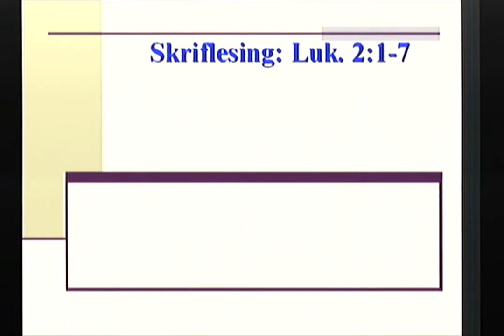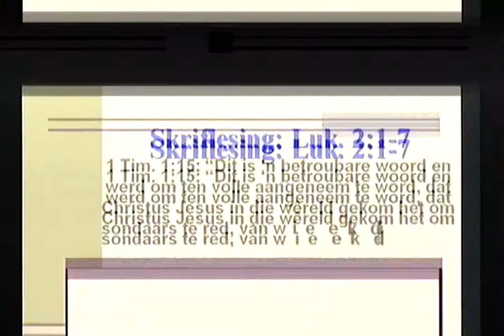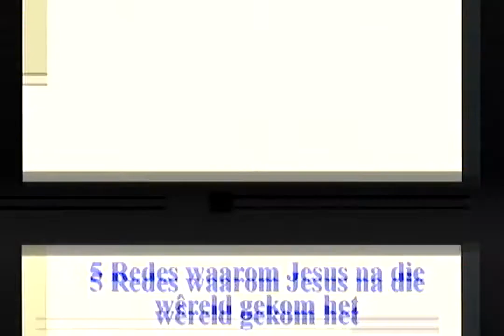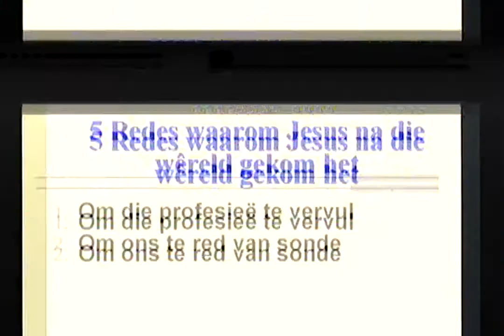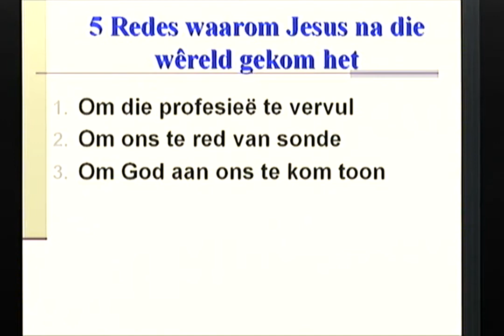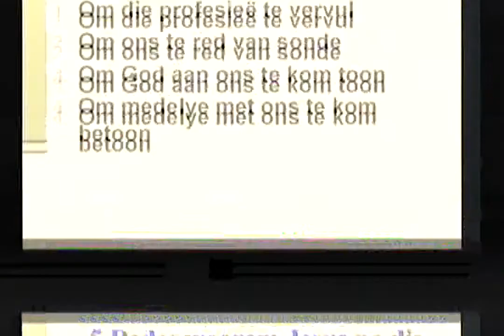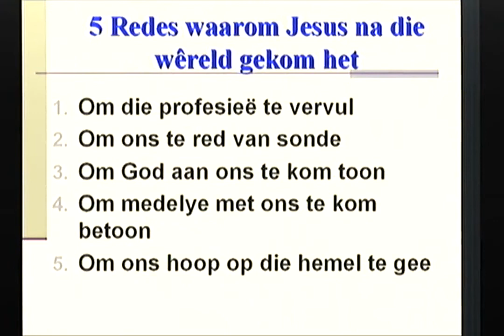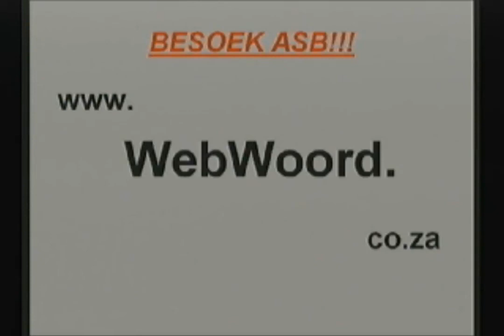Vyf redes waarom Jesus Christus na die wêreld gekom het. Dr Hennie Prinsloo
Redes waarom jy voor middernag moet inteken:
1. Help om Bybelse waarhede uit te dra (Lewe in Christus) in plaas van onbybelse dwalings.
2. Help hierdie kanaal om Hinn en Copeland met intekenaar getalle verby te steek en sodoende te toon dat die waarheid die dwaling oorwin.
3. Leer hoe om jou denke te rig volgens Bybelse beginsels en te groei as Christen.